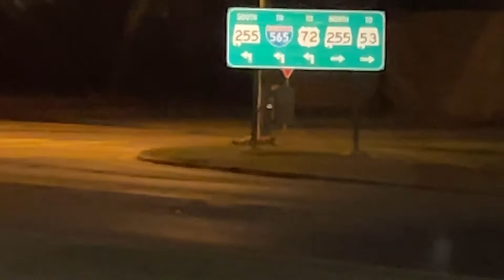I found a body on the side of the road. Police was called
I was driving home when I saw what looked like trash on the side of the road. Turned out it was a body. I turned around and parked and called the police.
I’d like to thank the police for their timely arrival.